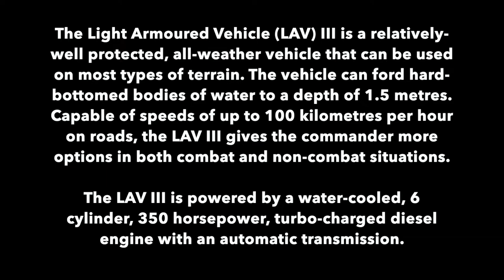LAV III IN AFGHANISTAN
The Light Armoured Vehicle (LAV) III is a relatively-well protected, all-weather vehicle that can be used on most types of terrain. The vehicle can ford hard-bottomed bodies of water to a depth of 1.5 metres. Capable of speeds of up to 100 kilometres per hour on roads, the LAV III gives the commander more options in both combat and non-combat situations.

The LAV III is powered by a water-cooled, 6 cylinder, 350 horsepower, turbo-charged diesel engine with an automatic transmission. The operator can select four or eight-wheel drive.